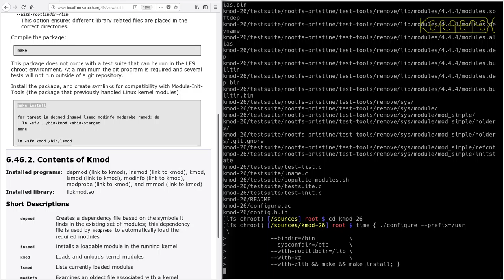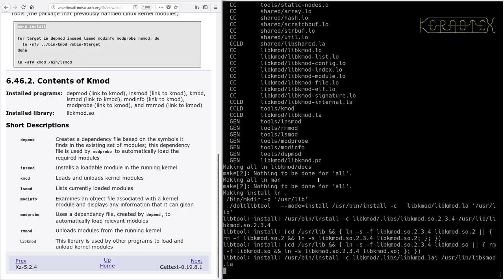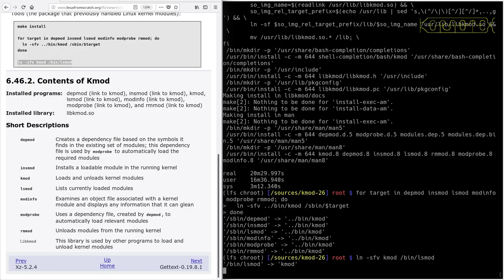LFS on an Intel i486 Episode 124 - 6.46. Kmod-26